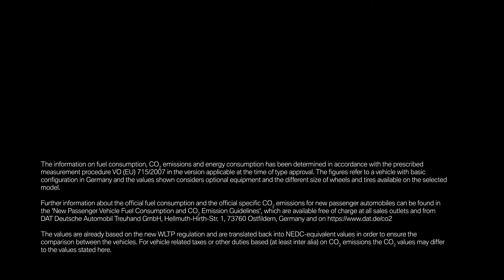BMW-Mercedes demo reel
This commercial by BMW was such a refreshing one.The CEO of Mercedes was going on retirement and BMW honoured him for the friendly competition between them (BMW and Mercedes).I loved it so much that i decided to do my own version of the Soundtrack.I also did Sound Design and Foley as well.All audio aspects in the video are created by me.Enjoy the friendly competition!

Below is a link to the original Video by BMW